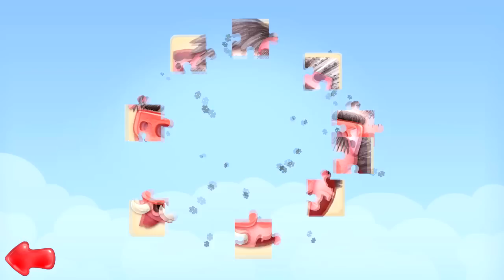Мультфильм для детей ИГРА Дети исследуют: Необычный Мир Creature Seekers